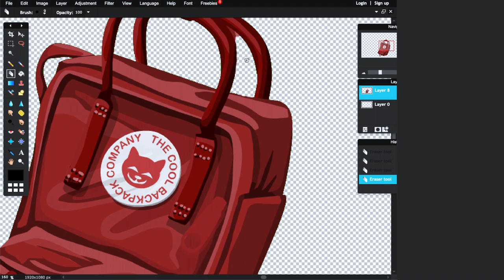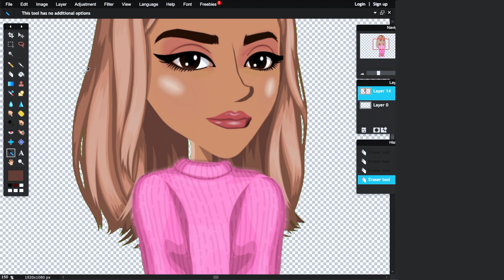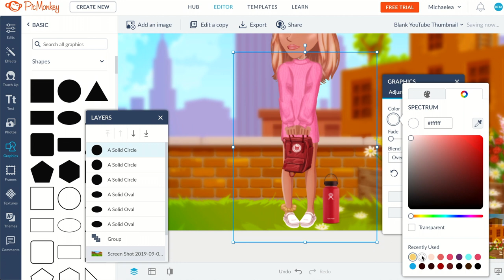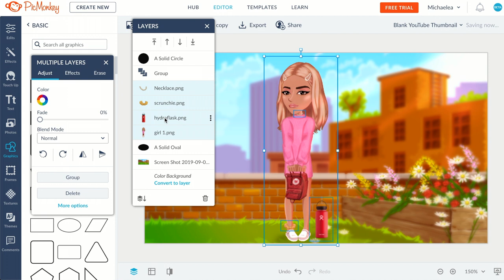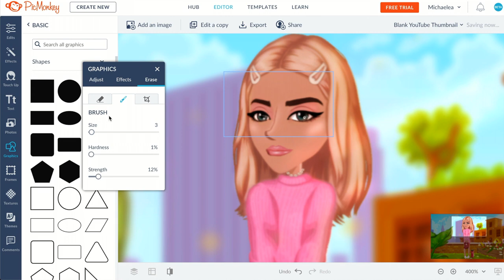Just your average VSCO girl. \\ rosewater.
Since VSCO girls are trending, why not make an edit based on VSCO girls, but instead, more realistic instead of an overdramatic version of them. We don't do TikTok here :p.

✧･ﾟ｡･:*:･ﾟ･ﾟ:*My MSP Servers:｡:*:･ﾟ: ✧･ﾟ*✧
ca: Michybear o3o
uk: Pïnki
us: CandyIshaSweet